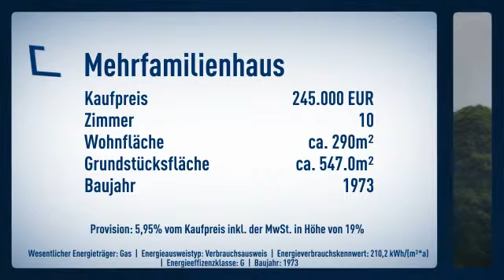2-Familienhaus mit ELW und Garage mit herrlichem Talblick in Höchst/Mümling-Grumbach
Objektnr.: KO300
Informationen zum Energieausweis:
Baujahr: 1973
Energieausweistyp: Verbrauchsausweis
Endenergiebedarf: 210.2kWh/(m²*a)
Heizungstyp: Zentralheizung
wesentliche Energieträger: Gas
Energieeffizenzklasse: G